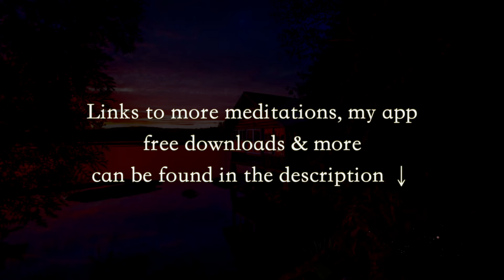Gently let go off fears & guilt ✨ Guided Sleep Meditation to fall asleep easily in minutes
Welcome to this sleep meditation for peaceful sleep in minutes. This guided meditation will help you to gently let go off fears and guilt, so that you can fall into a restorative, calm sleep.

Namasté Nina

PLEASE ONLY USE THIS VIDEO AS INTENDED. DO NOT DRIVE, OPERATE MACHINERY OR DO ANY OTHER ACTIVITY OUTSIDE THE PURPOSE OF THIS VIDEO WHILST WATCHING/LISTENING. FREQUENCIES CAN ALTER YOUR BRAINWAVES AND MAY HENCE AFFECT YOUR REACTIONS.
This video, or any other videos by this channel, is not intended to be a substitute for the medical advice of a licensed physician. The viewer should consult with their doctor in any matters relating to his/her health. The author cannot be held responsible for individual reactions.